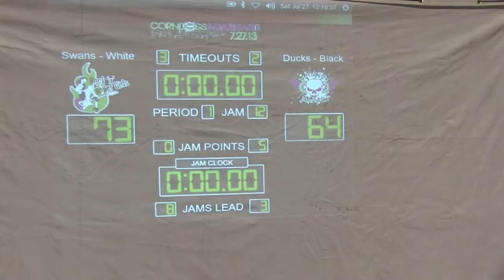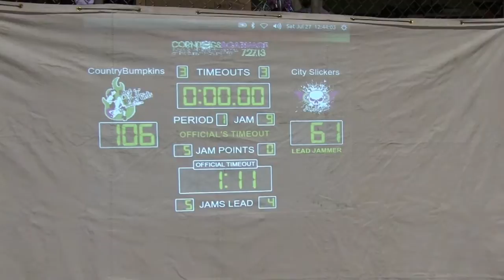2013 Mini Corn Dogs & Carnage Jr Derby Expo 2